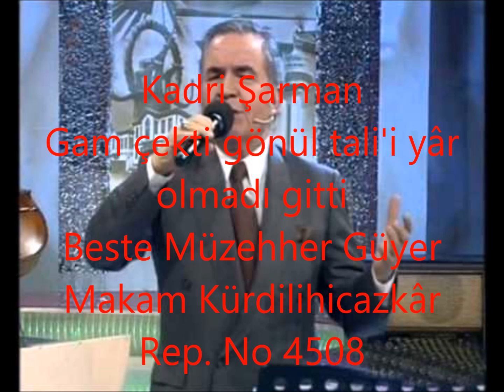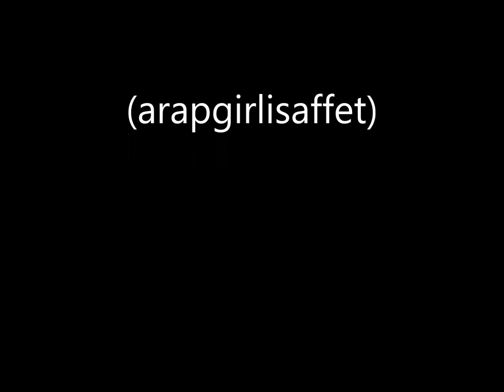Kadri Şarman Gam çekti gönül tali'i yâr olmadı gitti (arapgirlisaffet)